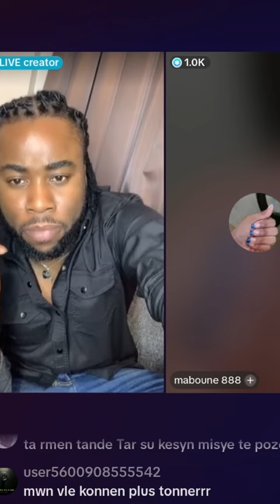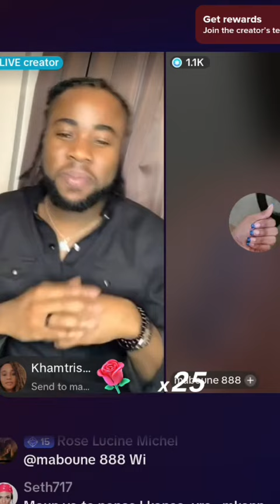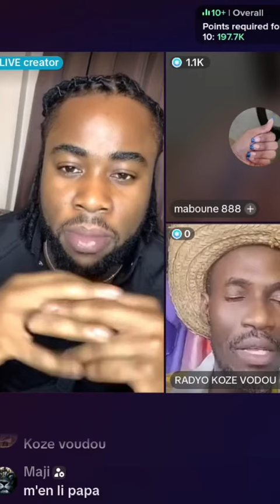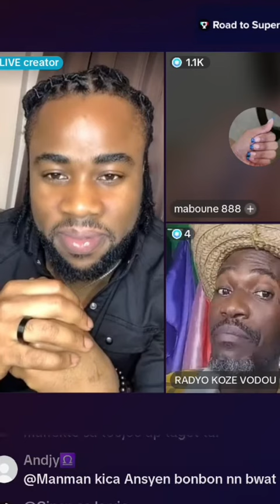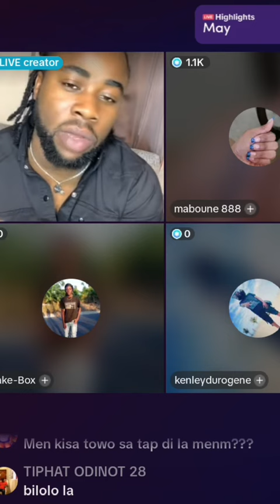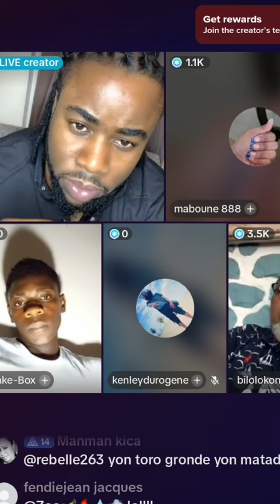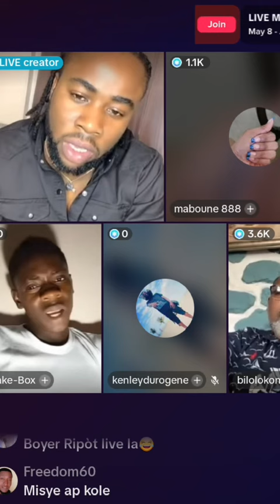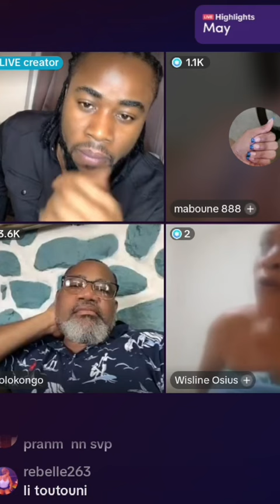PIBEL GRAN DEBA SOU VOUDOU AYISYEN, ISTWA HAYTI AVEK BILOLOKONGO, ZAMA EX E TAR ADAM'S.VINN APRANN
YON BEL LIVE TE FET SOU TIKTOK POU LISTWA E POU LAVI KIYES KI AYISYEN AN